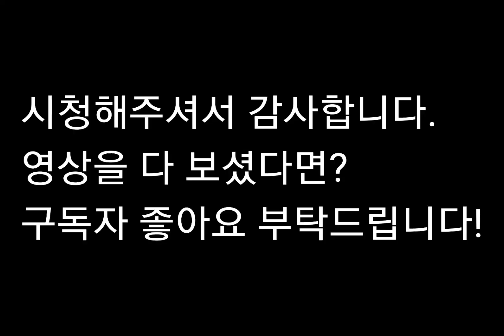라이벌 국가에 살기 힘든 이유2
주제신청이나 기타등등은 이메일로